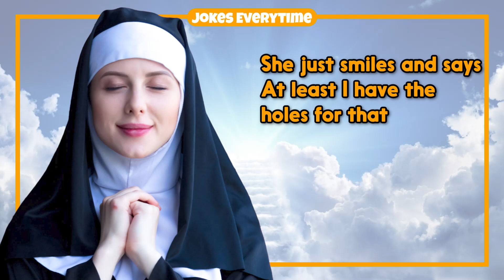Dirty Joke – Drilling Naughty Holes In Heaven | Jokes EveryTime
0:00 - Intro
0:06 - The Joke
0:50 - More Jokes